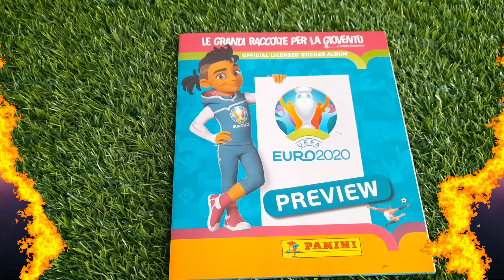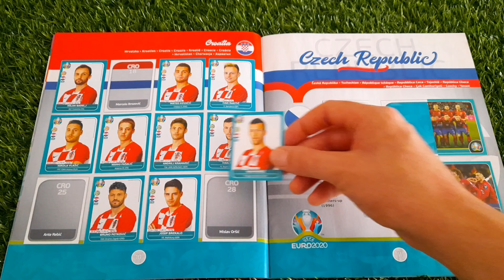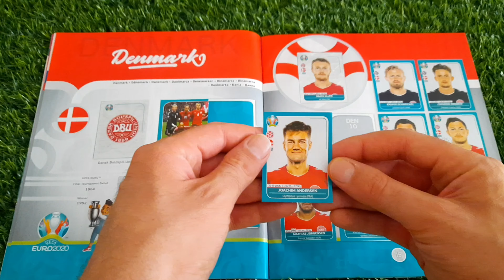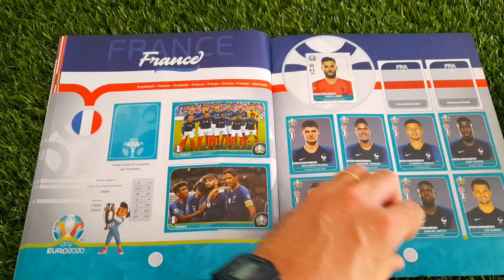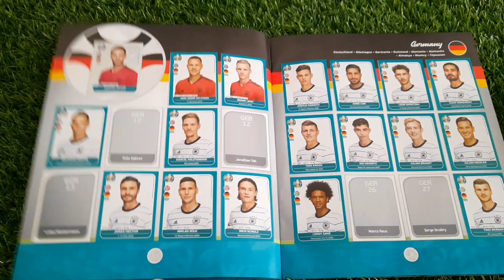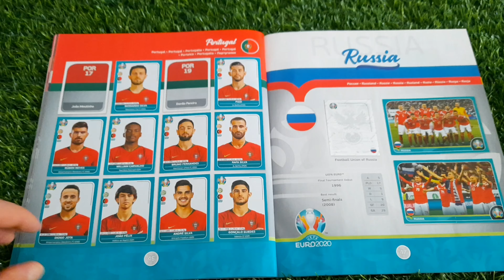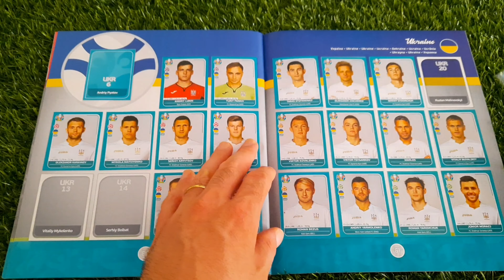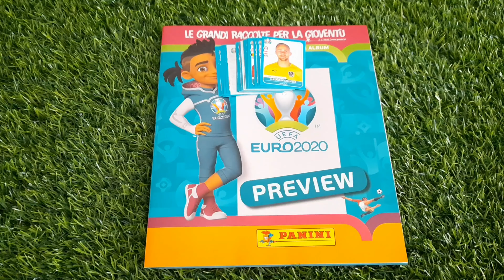Ce l'ho mi manca Album Calciatori Panini Euro 2020 Preview